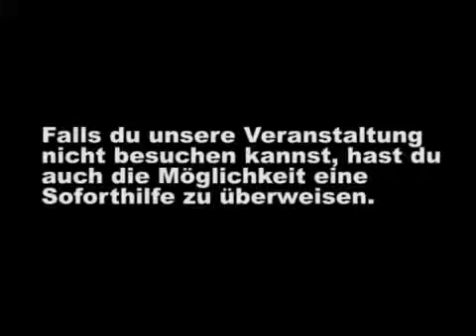2.Islamischer Friedenskongress in Frankfurt (07.09.2013 ab 16 Uhr)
2.Islamischer Friedenskongress in Frankfurt (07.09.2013 ab 16 Uhr)